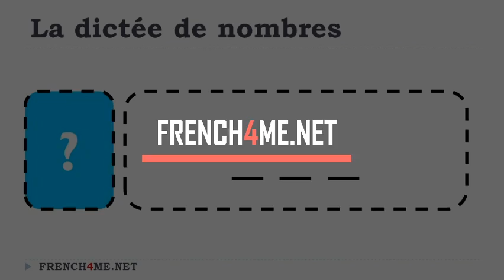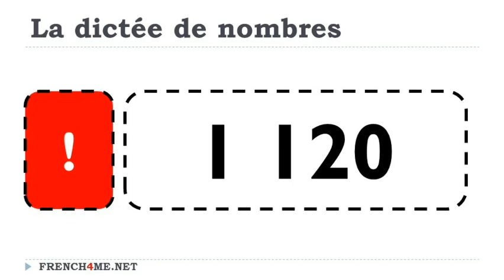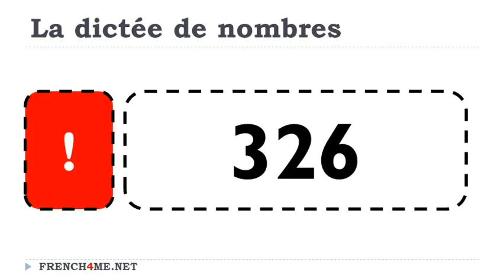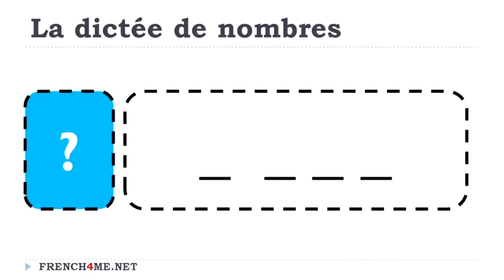Aprende francés I Dictado diario de números # 117